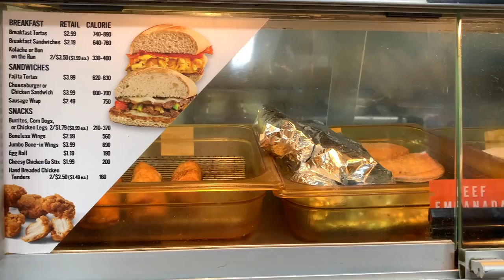❤️Ultimos Dias De Nuestra Linda Vacación En Texas/ Harlingen Texas 😍